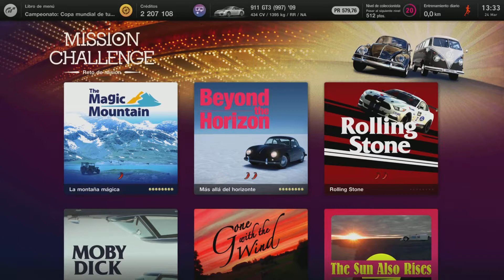Gran Turismo 7 | Mission Challenge | "Beyond the Horizon" en ORO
Intro 0:00
Atardecer en Goodwood 0:18 Porsche 356 A/1500 GS Carrera '56
Competición Nissan 1:35 Nissan GT-R NISMO '17
Velocidad máxima 250 km/h 4:27 Mazda RX-7 GT-X (FC) '90
Batalla de deportivos japoneses en un lluvioso Tsukuba 5:22 Honda Civic Type R Limited Edition (FK8) '20
Derribo de conos 1 8:08 Toyota Aqua S '11
Derrapes (principiante) 1 8:37 Nissan Silvia spec-R Aero (S15) '02
Desierto estadounidense 9:02 Audi Sport quattro S1 Pikes Peak '87
Consigue la vuelta más rápida con un poco de combustible 1 10:22 Nissan Skyline Hard Top 2000GT-R (KPGC10) '70
Final 12:39